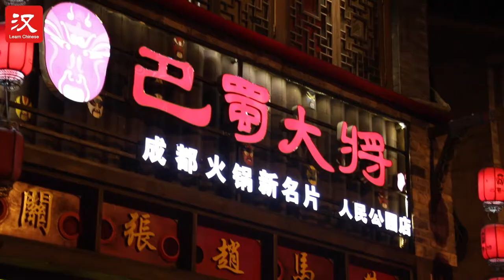Chengdu Hotpot: What's inside? 成都火锅怎么吃？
Hot pot is a Chinese cooking method, prepared with a simmering pot of soup stock at the dining table, containing a variety of East Asian foodstuffs and ingredients. And Chengdu hotpot is very popular for it's spicy taste. People can eat various kinds of food with Chengdu hotpot（成都火锅 Chéngdū huǒguō）, such as beef, pork, chicken, Chinese sausages, beef strips, duck blood, animals viscera.